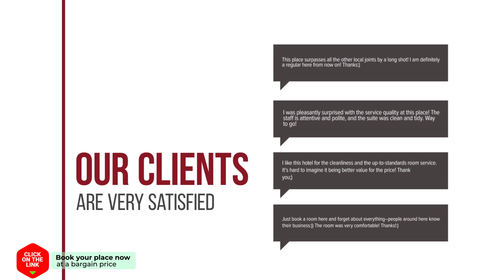Baan Jaras Fun Pool Villa hotel review | Hotels in Cha Am | Thailand Hotels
Baan Jaras Fun Pool Villa hotel video review. Hotels in Cha Am, asian 3 stars hotels.